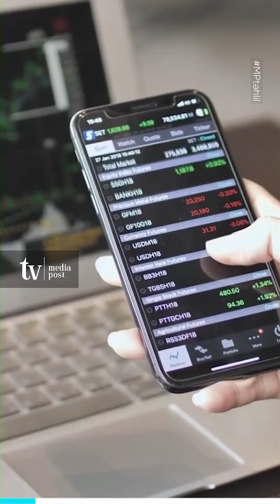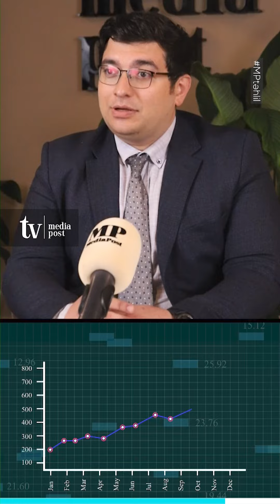Vergi güzəştləri Azərbaycanın kapital bazarlarına necə təsir edəcək?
shorturl.at/u2689